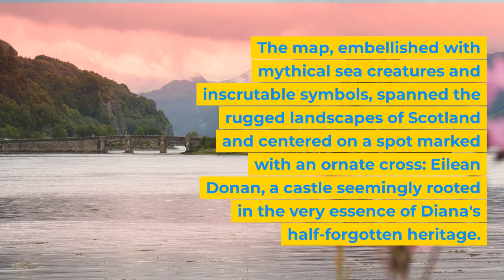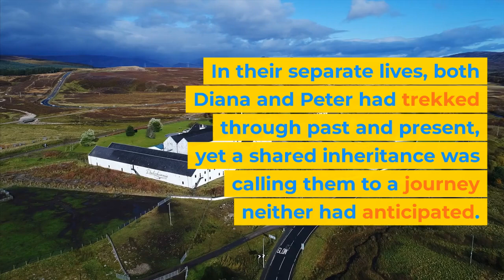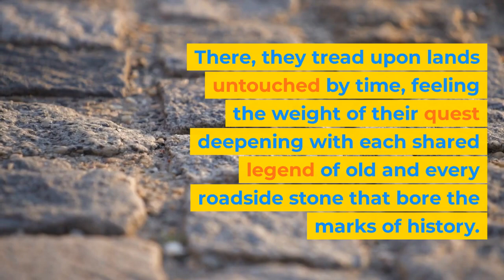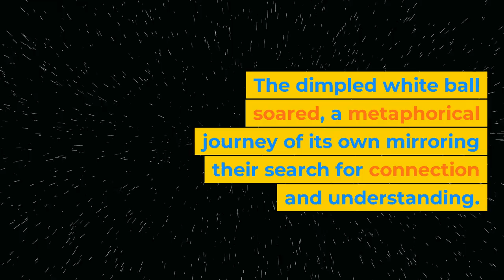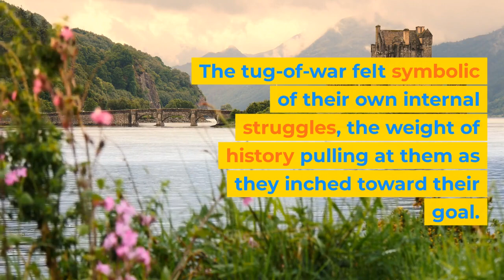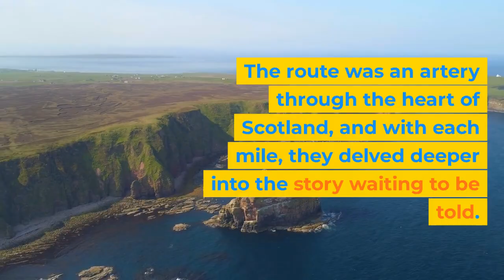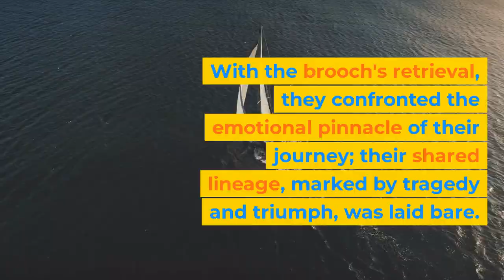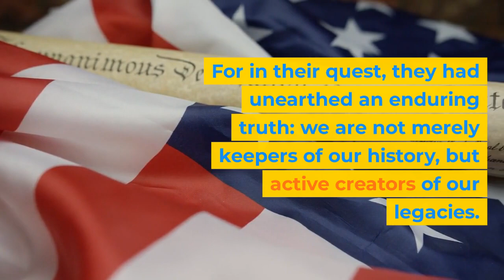Legacies Unearthed on Scottish Shores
Embark on a heartwarming tale of discovery with Diana and Peter as they traverse the enchanting landscapes of Scotland to unearth a family heirloom believed to possess healing qualities. "Weaving the Thistle and the Rose: Legacies Unearthed on Scottish Shores" is a journey that transcends time, linking two distant cousins to their ancestral past. 🌳🏰✨

From the bustling Royal Mile of Edinburgh to the tranquil shores of Eilean Donan, their venture is sprinkled with challenges that test their resolve and knit them closer to their roots. They indulge in the local delights of Scottish tablet, marvel at the mystical aurora borealis, and stride through the relics of history at Culloden Battlefield. 🍽️🌌⚔️

This is not just a quest for an artifact; it's a pilgrimage of personal evolution, where Diana and Peter rediscover their identities and the bonds of family. Join us to relive their experiences and find your own adventure in the land of myths and legends. 🧭❤️🔗

Find your inspiration and begin charting your course to the wonders of Scotland with us! 📌